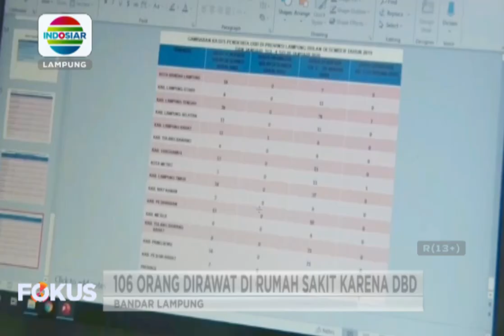Berita Lampung 13/1/22 (2)